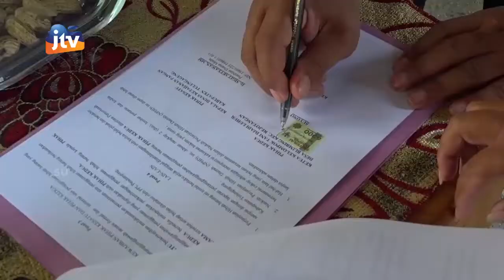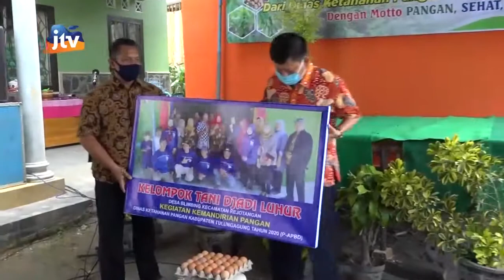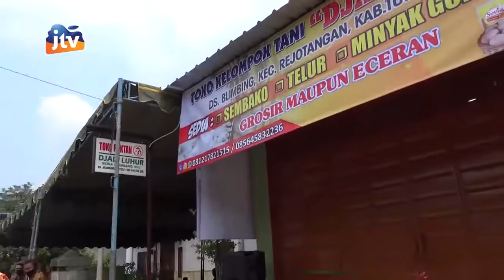Dinas Ketahanan Pangan Launching Program Kemandirian Pangan 2020 - Seg 03